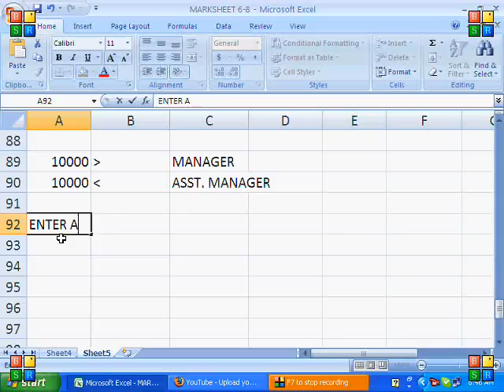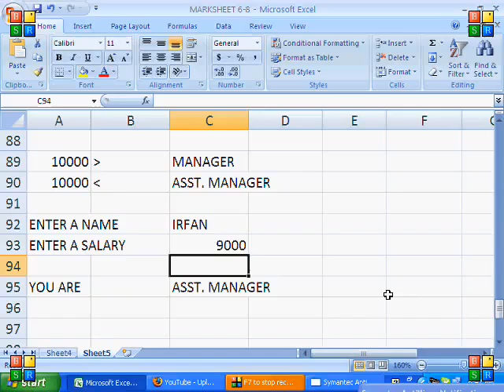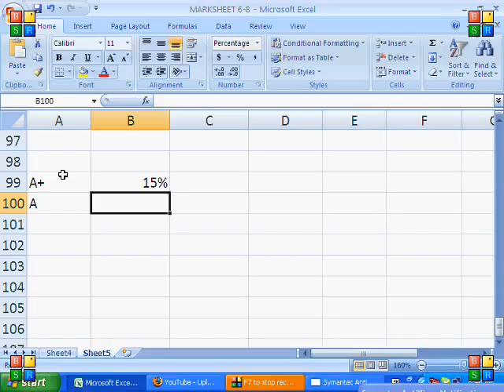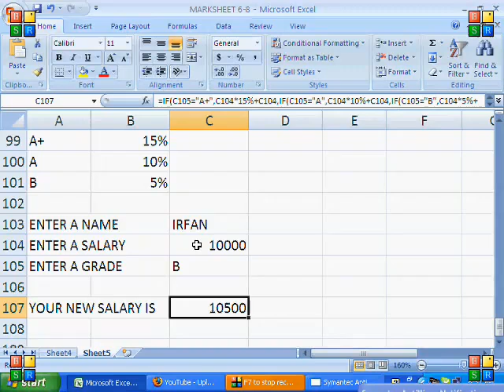How to Adjust Employ Salaries & Grade automatically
if we working in Company then we need to Adjust our Employ Salaries Grad Edge ets if this work we doing manually so then we need a lot of time if we used Excel and Formulas then we can doing very fast and Correctly so in this tutorial we learn this.
My Dear Friends Brothers and Sisters
I’m Naik Zada from Pakistan Malakand Founder of This Channel  NaikZadaQSCAD:
in my Channel Have videos about Drafting like drawing in Auto CAD, GooglsketchUp , Adobphotoshop, Coral Draw and about Quantity Surveye Billing work like IPC,IPA etc.
Make sure to click the "Like" button if you enjoyed the video. Really helps me grow my channel and my work.